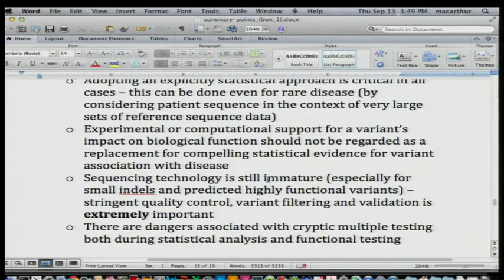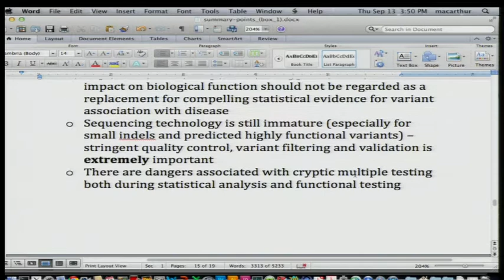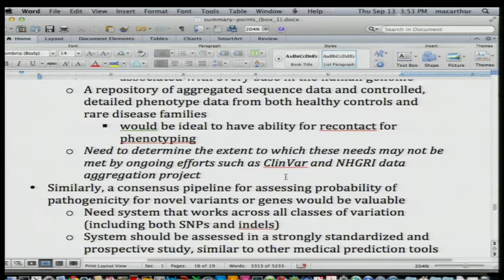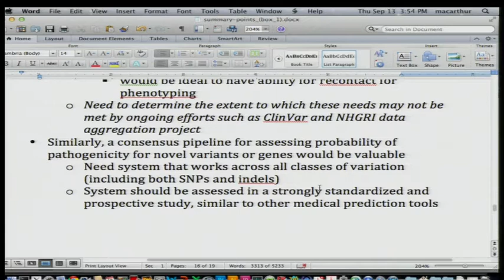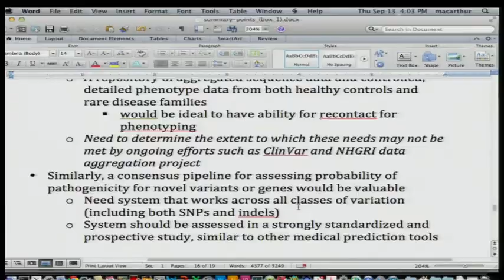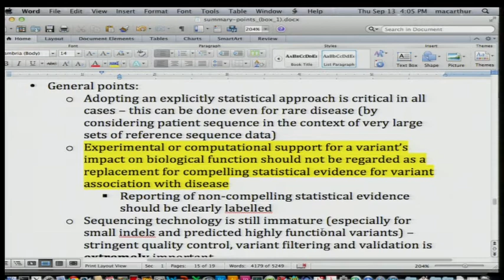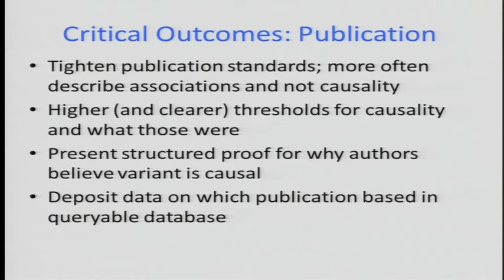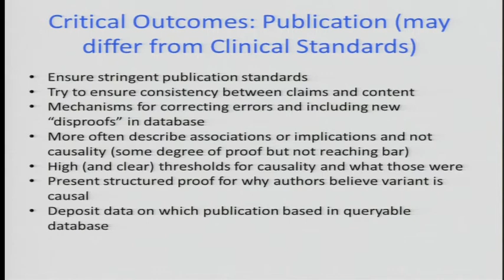Outline of White Paper, Summary of Key Messages and Next Steps - Daniel MacArthur & Teri Manolio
September 12-13, 2012 - Implicating Sequence Variants in Human Disease